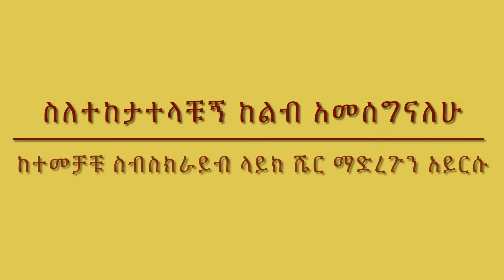የልጄ የስፓርት ሼክ አሰራር | My Son's Workout Shake